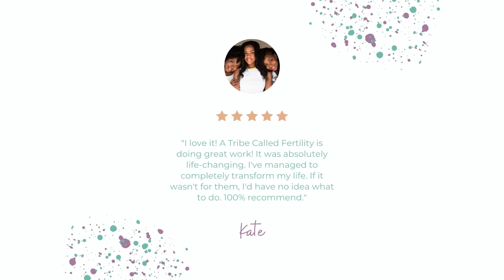Pregnancy & Maternal Loss: Life After Maternal Death Vol. 1 | Ep 04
In part two of our three part pregnancy and maternal loss series, Omari Maynard shares his experience with maternal loss and the sequence of mishaps that led to his partner's demise after the birth of their second child.